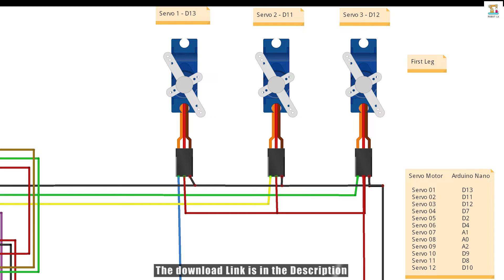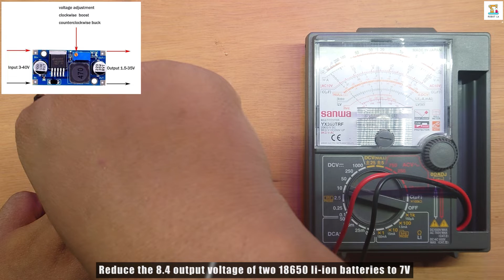How To Make Spider Robot | Part 5 | Completion According To The Circuit Diagram |සින්හලෙන්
Hello Friends,

🔅 This video explains the process of completing the circuit according to the diagram and provides guidance on making power connections.

⭕Below are the links to purchase the required accessories

🔰AliExpress Links,
1). Arduino Nano
2). SG 90 Micro Servo Motor X 12
3). LM2596S-3-40V DC-DC adjustable step-down Voltage regulator power supply MODULE
4).  40 Pin Straight Female Single Row Pin Header Strip
5). 2Cell18650 Battery Holder
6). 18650 Li-on Battery (2x)
7). DC Power Switch
8). NANO I/O Expansion Sensor Module Shield Board

🔰Amazon Links,
1). Arduino Nano
2). SG 90 Micro Servo Motor X 12
3). LM2596S-3-40V DC-DC adjustable step-down Voltage regulator power supply MODULE
4).  40 Pin Straight Female Single Row Pin Header Strip
5). 2Cell18650 Battery Holder
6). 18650 Li-on Battery (2x)
7). DC Power Switch
8). NANO I/O Expansion Sensor Module Shield Board